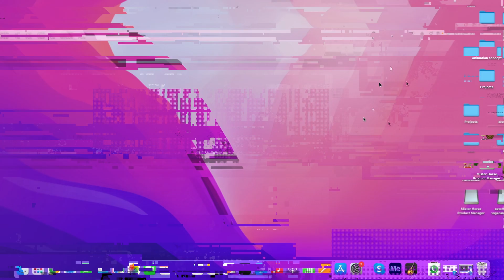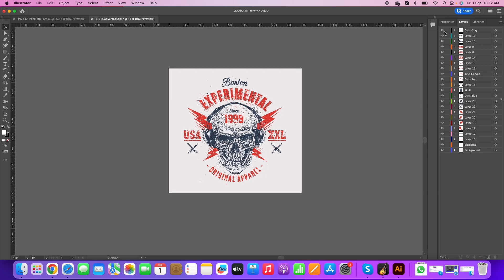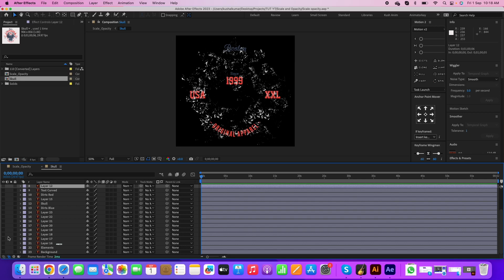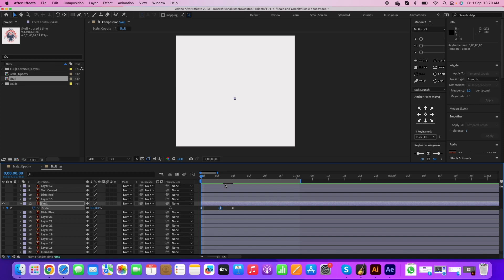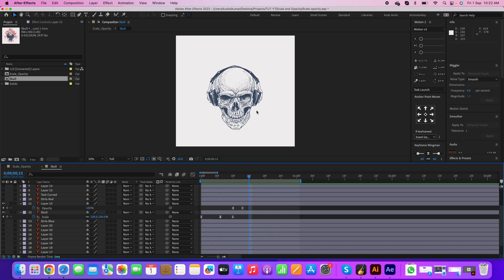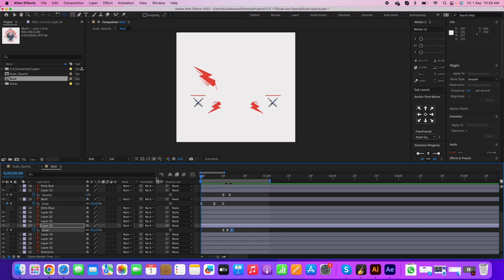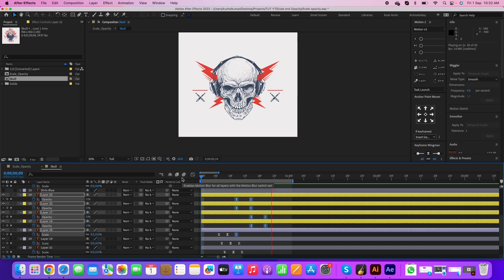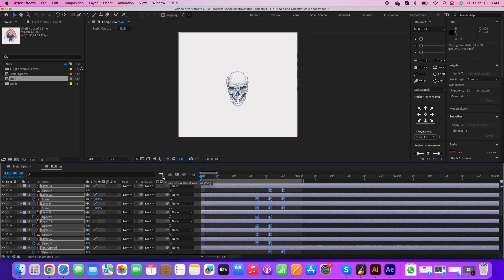Beginner logo Animation Tutorial (Hindi) | Scale & Opacity in Aftereffects | Animator Kay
Hello everyone, This is lesson 3 of Beginner animation tutorial series.
In this tutorial you will learn how you can use Scale and Opacity properties to create some amazing Logo animations.

Timecodes
0:00 - Intro
0:28 - Layering in Illustrator
1:43 - How to save Illustrator file
1:58 - Aftereffects scene setup
2:31 - How to Import file in Aftereffects
2:48 - Animating a logo in Aftereffects with only Scale and opacity.
9:35 - Final Output
9:40 - Outro